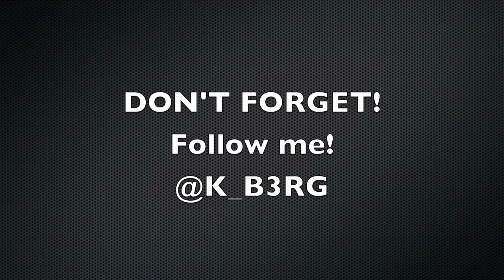K.BeRG - Bars ( ~Lyrics in description~ @K_B3RG )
I see hip hops changed
No heart in the game
I'm set apart
Like I departed from the station
That you waitin at
Speaking of on track
I'm like a freight train
Speedin down the mother fuckin strip
Picture the image
Like a poster of ya favorite
I made a tape
But need photography
To Make my image for my fans
A little more particular
But look at what im dealin with
The Mainstreams missin
Real lyricist
I drop that dope see the
Junkys runnin to the 20
Like i drop soap
Bars behind bars
Lock down like jaws
On the Molly that I popped
But,
That's another discussion
Beside the fact that I'm buzzin
Im Limitless with a dozen of flows
Cousins I didn't even know'll
Be callin me when I blow
Talkin cuhzo Can I come out to the show!?
Fuck no
Tara and Austin only ones from my pops side that'll come an go
But just because I know um
I see this somethin more then
Meets the eye that keeps me goin
Harder to roll when all these people think that somethin dope
Is bumpin in the club
This outta the oven
Right beneath the stove
Get a mit or a glove
Tighten up
Mother fucker
You look done